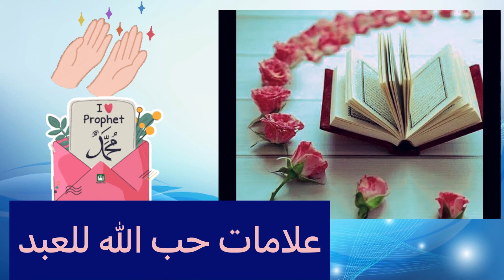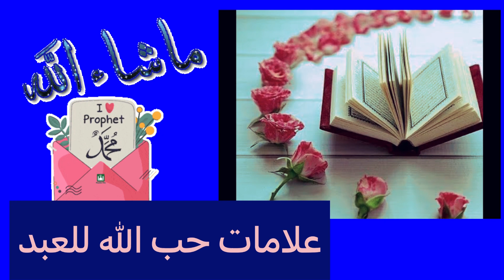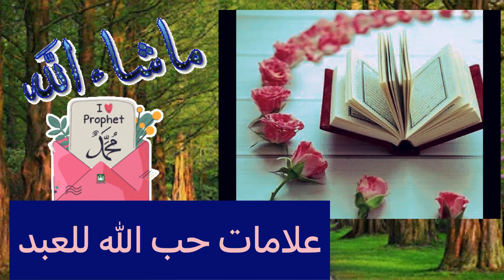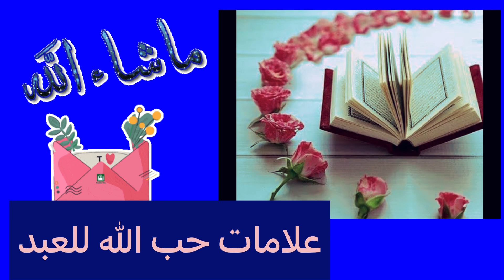علامات حب الله لعباده#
حب الله لعباده بمثابة درع حماية لنا نتنافس جميعاً علي كسب حب الله لنا بالطاعات والأعمال الصالحة والتقوي . محبة الله لنا هي مصدر كل البركة في حياتنا . بقدر ما تستطيع حاول مجاهدة نفسك لكي تنال محبة الله لك  فهي أسمي شئ يجب أن تسعي له . التقرب إلي الله من أجل  ان ينعم علينا بحبه فهي منزلة عظيمة وهناك مجموعة من علامات حب الله لعباده سوف نذكرها .